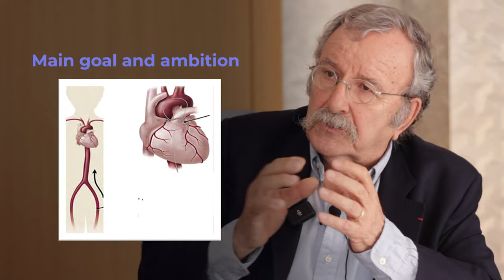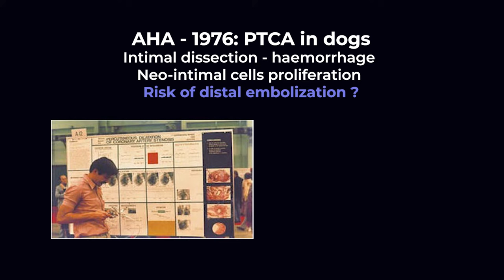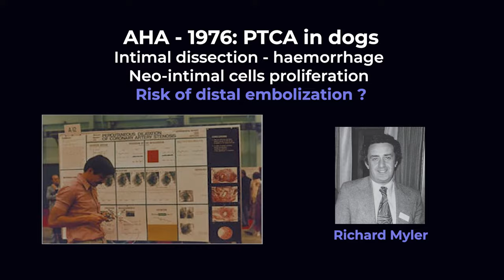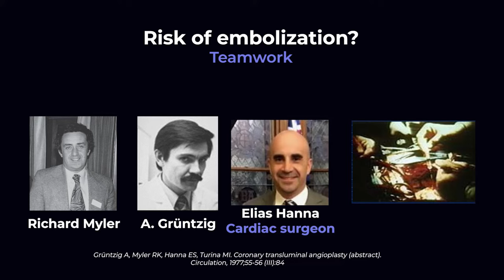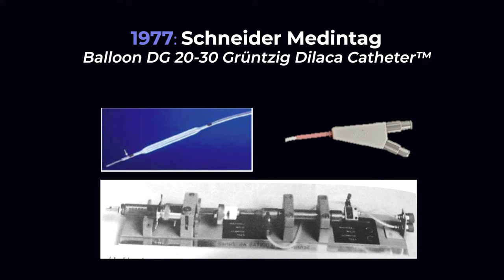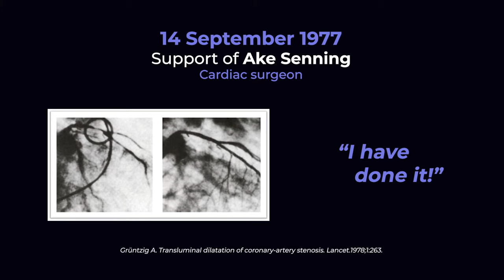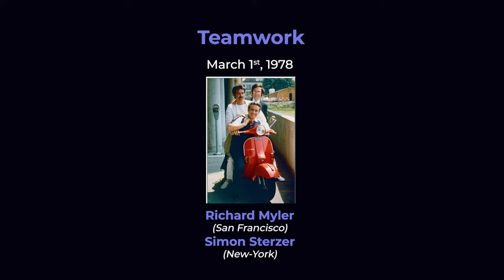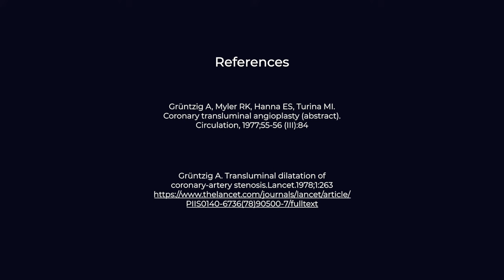From the legs to the coronaries: How Andreas Grüntzig reached his dream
Voices from the past, messages to build the future: Episode #4
In this final episode, Chiara De Biase and Jean Marco trace the journey of transluminal angioplasty from Charles Dotter in the US to Andreas Grüntzig in Europe. Grüntzig's vision was to apply balloon angioplasty to treat coronary artery stenosis, for which he defined clear goals and working axes. With determination, he collaborated with experts to develop a double-lumen balloon catheter and tested its safety and feasibility in animals and during bypass surgery. Despite scepticism, Grüntzig successfully performed the first percutaneous transluminal coronary angioplasty in September 1977, realising his dream.